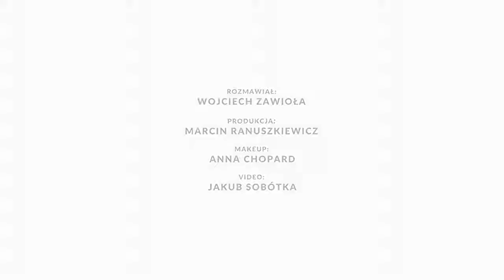ANYONE: Nie poprawię już rekordu życiowego. Piotr Małachowski wywiad cz. III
W Ośrodku Przygotowań Olimpijskich w Spale spotkaliśmy się ze srebrnym medalistą igrzysk olimpijskich w Pekinie oraz Rio de Janeiro - Piotrem Małachowskim. Z dyskobolem o sporcie i nie tylko rozmawiał Wojciech Zawioła.